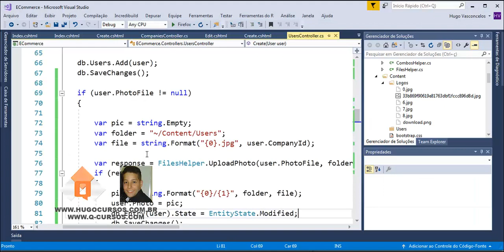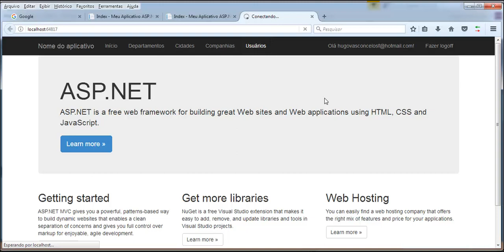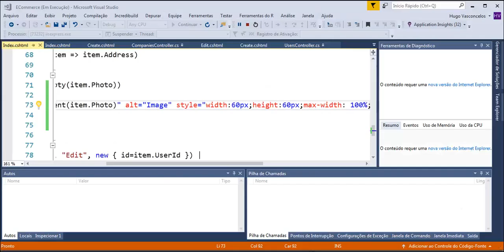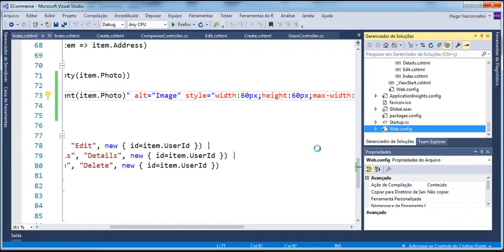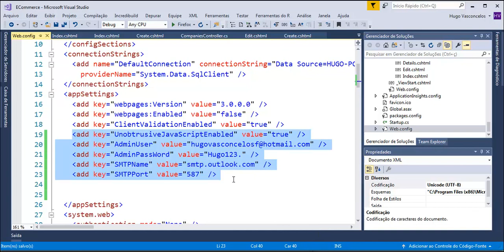Sistema E-Commerce ASP - Aula 44 - Editando a foto do usuário